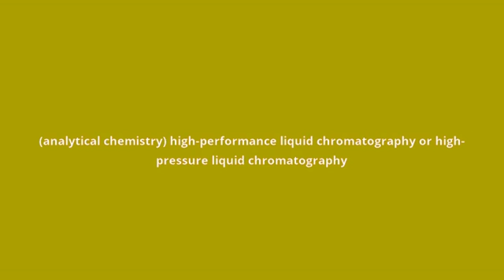what is the meaning of HPLC